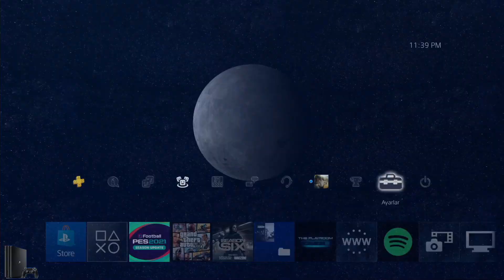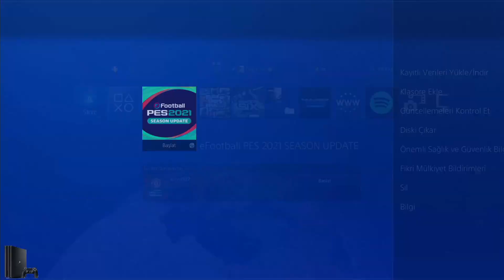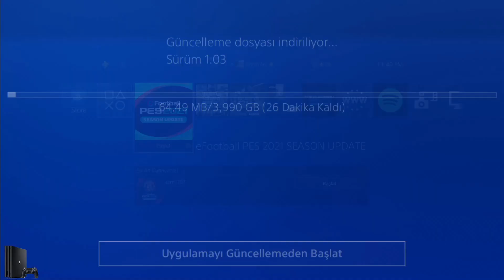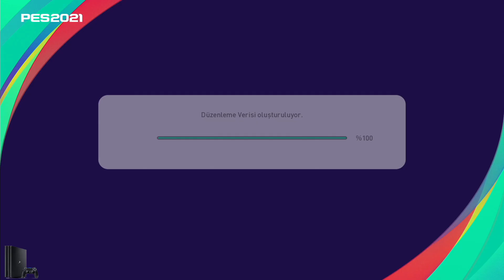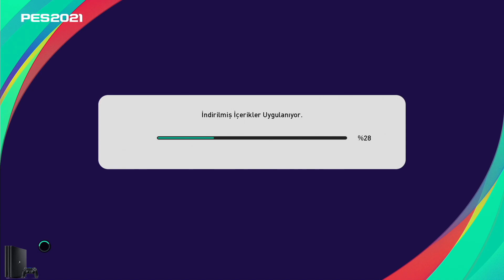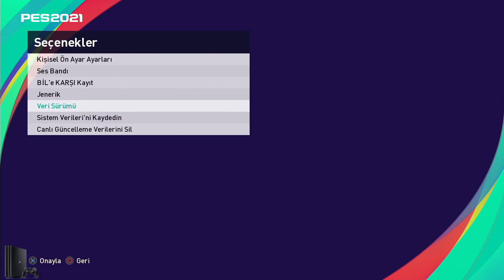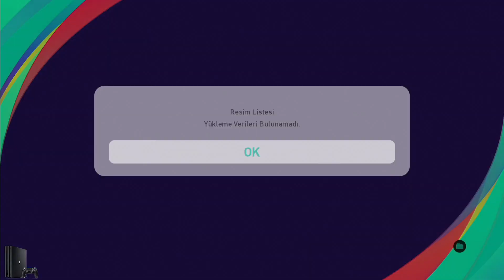PES 2021 PS4 Veri Pakteti ve Sürüm Güncellemesi Nasıl Yapılır ? | Kadro ve Transferler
PS4 PES 2021 Oyunu için Oyun sunuclarından gönderilen Güncellemler önemlidir. Her yeni çıkan güncelleme eksiksiz olarak yapmaktayız. PS4 PES 2021 Oyun güncellemesi nasıl yapıldığını rehber video'da izleyebilirsiniz.

Kanalımızdaki Tüm İçeriklerden Haberdar Olmak için ( 🔔 ) Bildiriminizi Açmayı Unutmayın Dostlar

PSN🔜 TR_BySaRiYeRli

🟥🟦PS3 Kırmızı Işık Sarı Işık - PS4 Mavi Işık işlemci Arızalarının Tamiri